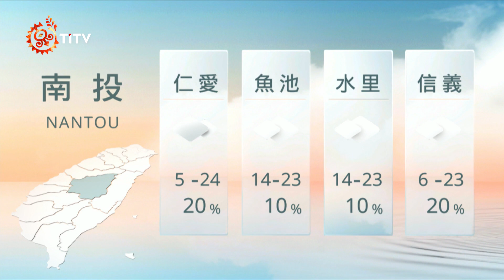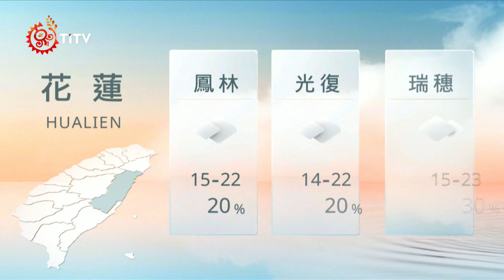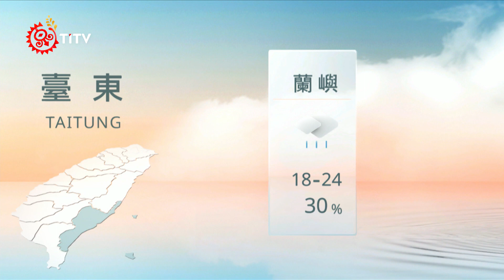02271900 山海氣象｜每日熱點新聞｜原住民族電視台